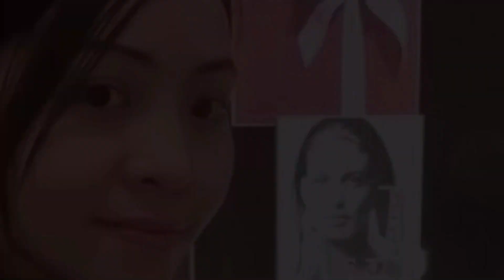YOU’RE A WOMAN I’M A MAN - ZUMBA DANCE | dj bossmike remix | 80’s hits | Margamargaret TV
I love dancing and i wanna share it all to you guys. I do dancing during my free time and its good excercise to  keep our body fit and healthy specially in this time of pandemic
Lets dance together and have fun dancing!

This music is credit to the right owner. I dont owned the music.